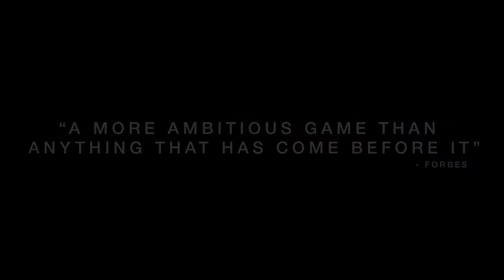Game Trailer - DESTINY (Re-Scored)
Composer for Films/Games/Trailers/TV